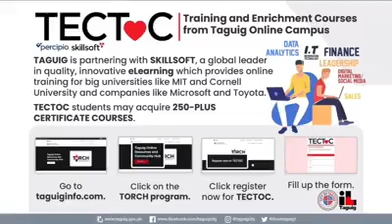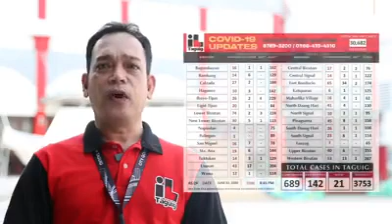TAGUIG CITY COVID 19 BULLETIN JUNE 23, 2020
WATCH: UPDATES sa COVID-19 sa Taguig City, New Curfew Hours at TECTOC Application Process mula kay City Education Office head Dr. George P. Tizon at SK Federation Chair Beng Maximo.